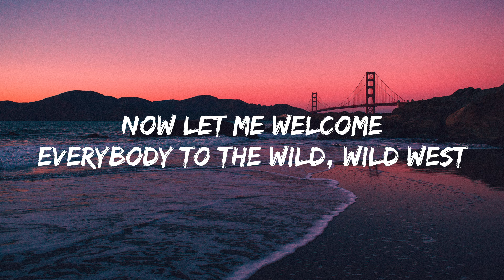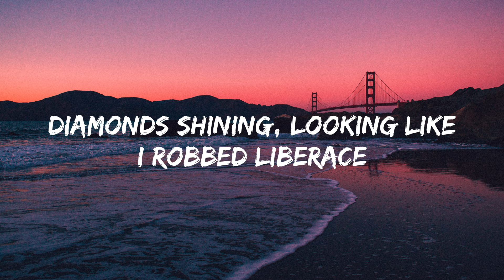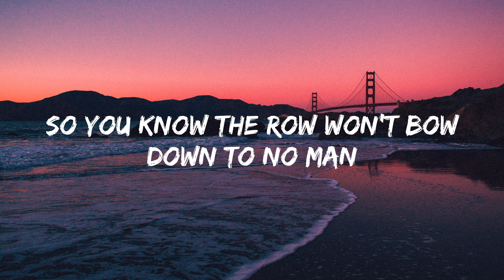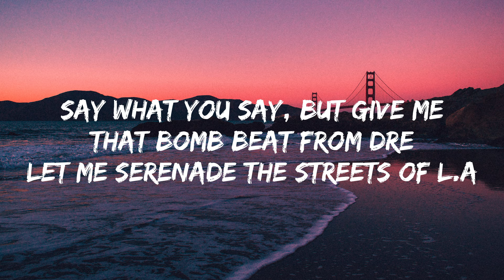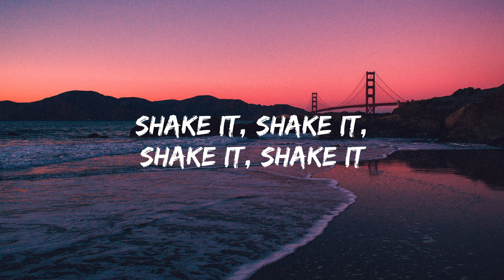2Pac x Dr Dre - California Love (Lyrics) Now let me welcome everybody to the Wild Wild West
[Chorus: Roger Troutman]
California love
California knows how to party
In the city of L.A
In the city of good ol' Watts
In the city, the city of Compton
We keep it rockin', we keep it rockin'

[Verse 1: Dr. Dre]
Now let me welcome everybody to the Wild Wild West
A state that's untouchable like Eliot Ness
The track hits your eardrum like a slug to your chest
Pack a vest for your Jimmy in the city of sex
We in that sunshine state where the bomb-ass hemp be
The state where you never find a dance floor empty
And pimps be on a mission for them greens
Lean mean money-making-machines servin' fiends
I been in the game for 10 years makin' rap tunes
Ever since honeys was wearin' Sassoon
Now it's '95 and they clock me and watch me
Diamonds shinin', lookin' like I robbed Liberace
It's all good, from Diego to the Bay
Your city is the bomb if your city makin' pay
Throw up a finger if you feel the same way
Dre puttin' it down for Californ-i-a

[Chorus: Roger Troutman]
California knows how to party (Yes, they do)

[Verse 2: 2Pac & Dr. Dre]
Out on bail, fresh out of jail, California dreamin'
Soon as I step on the scene, I'm hearin' hoochies screamin'
Fiendin' for money and alcohol, the life of a Westside player
Where cowards die and the strong ball
Only in Cali where we riot, not rally, to live and die
In L.A. we wearin' Chucks, not Ballys (yeah, that's right)
Dressed in Locs and Khaki suits, and ride is what we do
Flossin' but have caution: we collide with other crews
Famous because we throw grams
Worldwide, let them recognize from Long Beach to Rosecrans
Bumpin' and grindin' like a slow jam
It's Westside, so you know the Row won't bow down to no man
Say what you say, but give me that bomb beat from Dre
Let me serenade the streets of L.A
From Oakland to Sac-town, the Bay Area and back down
Cali is where they put their mack down; give me love!

[Ad-Libs: Dr. Dre & 2Pac]
South Central
Uh, that's right
Now make it shake

[Ad-Libs: Dr. Dre]
Shake it, Cali
Uh, uh, West Coast
Uh, yeah, uh, uh, Long Beach in the house
Uh, yeah, Oaktown
Oakland definitely in the house
Frisco, Frisco

[Outro: 2Pac & Dr. Dre]
And you know L.A. up in here
Pasadena, where you at?
Yeah, Inglewood
Inglewood always up to no good
Even Hollywood tryin' to get a piece, baby
Sacramento, Sacramento where you at?
Throw it up, y'all! Throw it up, throw it up!
I can't see ya
Let's show these fools how we do it over on this Westside
'Cause you and I know it's the best side